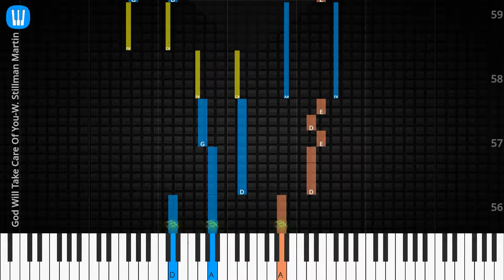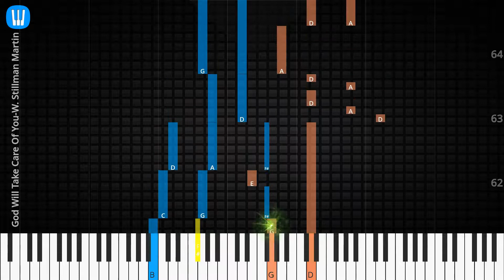🎹Solo & Chord, God Will Take Care Of You, W. Stillman Martin, Synthesia Piano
♫ Synthesia Piano Tutorial, Solo & Chord: God Will Take Care Of You, W. Stillman Martin

♫ W. Stillman Martin Piano Tutorial
♫ W. Stillman Martin Chord
♫ W. Stillman Martin Lyrics
♫ W. Stillman Martin Subtitle
♫ How to play God Will Take Care Of You
♫ God Will Take Care Of You Piano Chords
♫ God Will Take Care Of You Piano Easy
♫ God Will Take Care Of You Piano Difficult
♫ God Will Take Care Of You Piano Cover
♫ God Will Take Care Of You Piano Remix
♫ God Will Take Care Of You Piano Tutorial
♫ God Will Take Care Of You Notes
♫ God Will Take Care Of You Piano Tiles
♫ God Will Take Care Of You Easy Slow
♫ God Will Take Care Of You Academy Piano